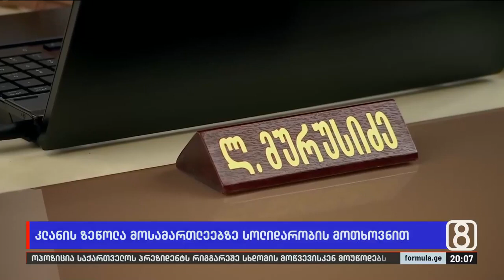ექსკლუზივი: სანქციების შემდეგ კლანი მოსამართლეებზე ზეწოლას აძლიერებს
▪️  ექსკლუზივი: კლანი სისტემაზე წნეხს აძლიერებს — ამერიკაში ტრენინგზე წასვლის მსურველ მოსამართლეებზე, სოლიდარობის მოთხოვნით, ზეწოლა მიმდინარეობს